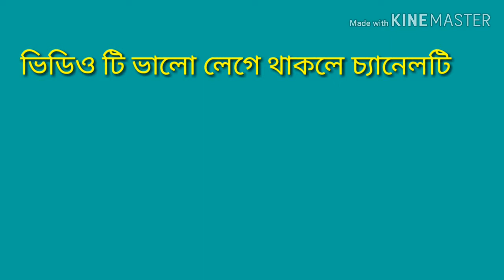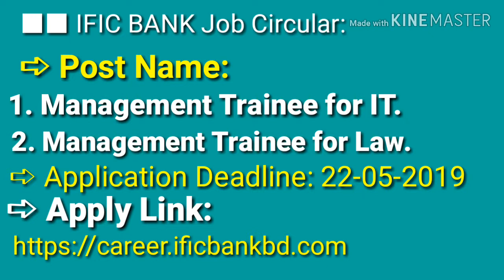IFIC Bank Job Circular